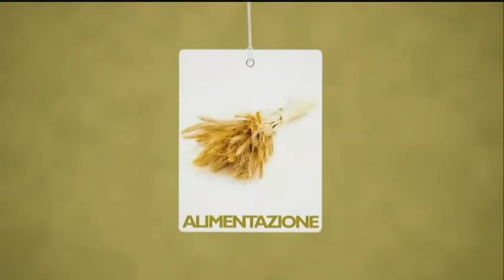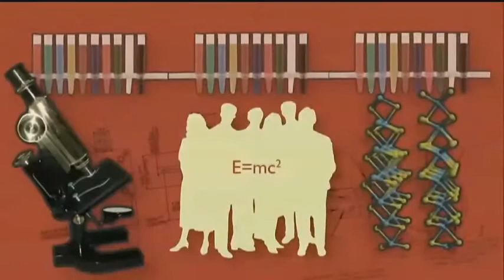Spot Expo 2015 Villa Reale Monza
Spot pubblicitario Expo 2015 Villa Reale Monza